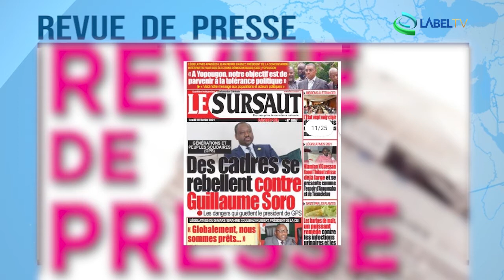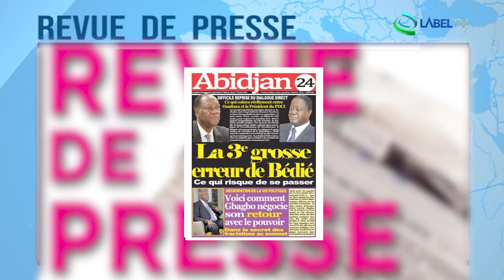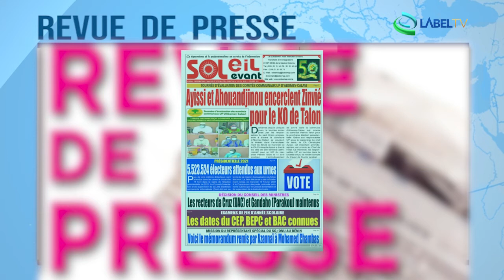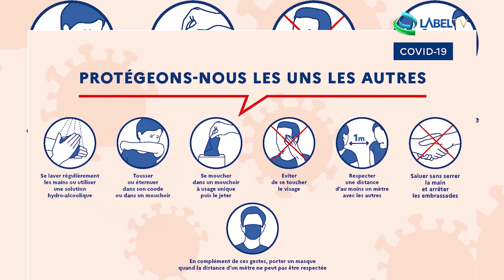Revue de presse Afrique du Jeudi 11 02 2021 Label TV